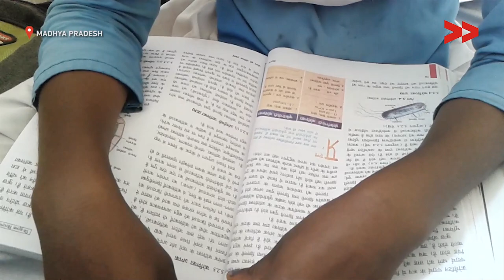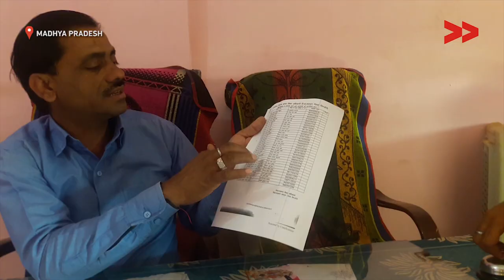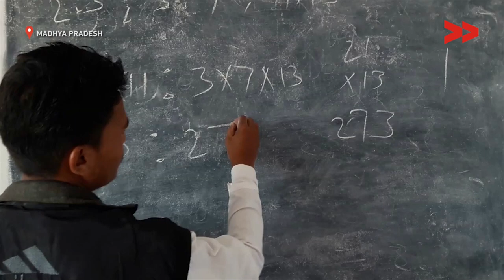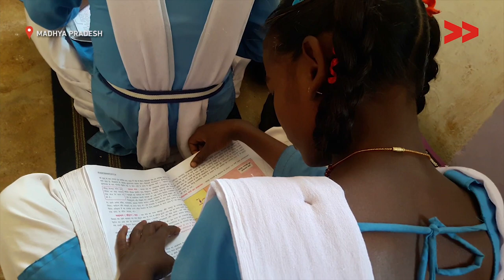Naveen High School gets four new teachers